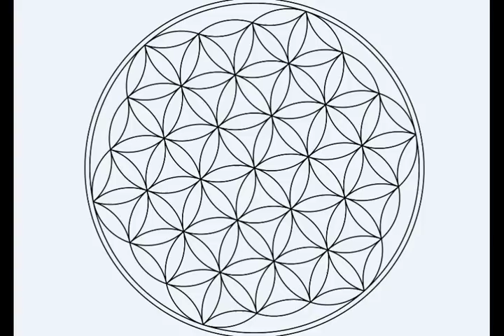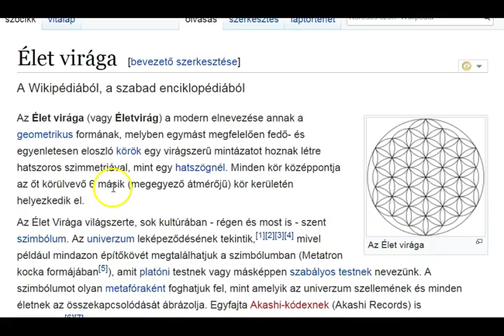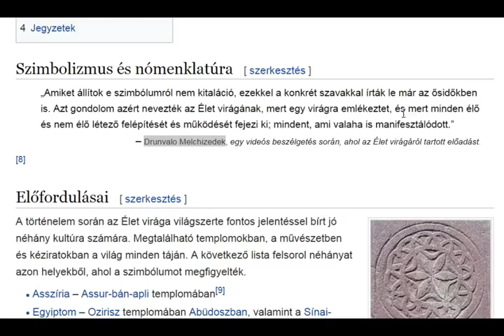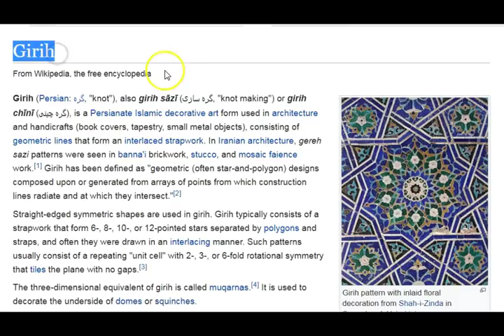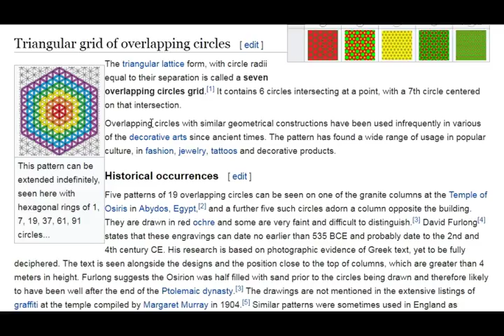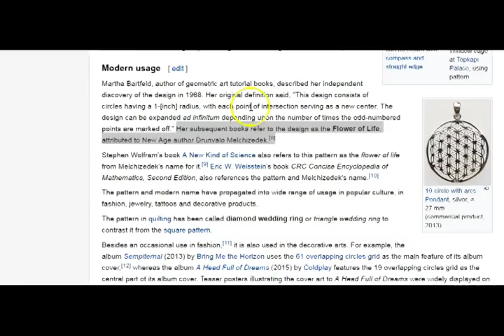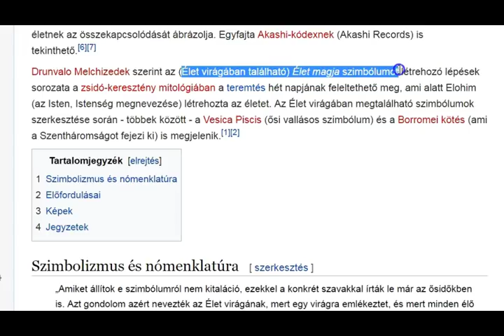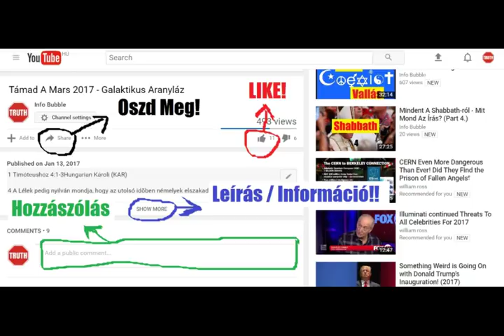Lapos Föld, NASA És Az Élet Virága 1.Rész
INFO BUBBLE ON FACEBOOK:
SKYPE: Info Bubble
SHALOM ÉS HALLELUYAH!

Zsid 11:3 Hit által értjük meg, hogy a világ ELOHIM beszéde által teremtetett, hogy ami látható, a láthatatlanból állott elő.

Ef 6:11 Öltözzétek föl ELOHIM minden fegyverét, hogy megállhassatok az ördögnek minden ravaszságával szemben.
Ef 6:12 Mert nem vér és test ellen van nekünk tusakodásunk, hanem a fejedelemségek ellen, a hatalmasságok ellen, ez élet sötétségének világbírói ellen, a gonoszság lelkei ellen, melyek a magasságban vannak.

Zsolt 82:1 Aszáf zsoltára.; ELOHIM áll ELOHIM-nek gyülekezetében, ítél az elohimek között.
Zsolt 82:2 Meddig ítéltek még hamisan, és emelitek a gonoszok személyét? Szela.
Zsolt 82:3 Ítéljetek a szegénynek és árvának; a nyomorultnak és elnyomottnak adjatok igazságot!
Zsolt 82:4 Mentsétek meg a szegényt és szűkölködőt; a gonoszok kezéből szabadítsátok ki.
Zsolt 82:5 Nem tudnak, nem értenek, sötétségben járnak; a földnek minden fundamentoma inog.
Zsolt 82:6 Én mondottam: ELOHIM-ek vagytok ti és a Felségesnek fiai ti mindnyájan:
Zsolt 82:7 Mindamellett meghaltok, mint a közember, és elhullotok, mint akármely főember.
Zsolt 82:8 Kelj fel, oh ELOHIM, ítéld meg a földet, mert neked jutnak örökségül minden népek.

Zsolt 136:2 Magasztaljátok az elohimek ELOHIM-ét; mert örökkévaló az ő kegyelme.
Zsolt 136:3 Magasztaljátok a hatalmasságok Hatalmasságát; mert örökkévaló az ő kegyelme.

Zsolt 136:26 Magasztaljátok az egek ELOHIM-ét; mert örökkévaló az ő kegyelme!

Jób 1:6 Lőn pedig egy napon, hogy eljövének ELOHIM-nek fiai, hogy udvaroljanak YAHUAH előtt; és eljöve a Sátán is közöttük.
Jób 1:7 És monda YAHUAH a Sátánnak: Honnét jössz? És felele a Sátán YAHUAH-nak és monda: Körülkerültem és át meg át jártam a földet.